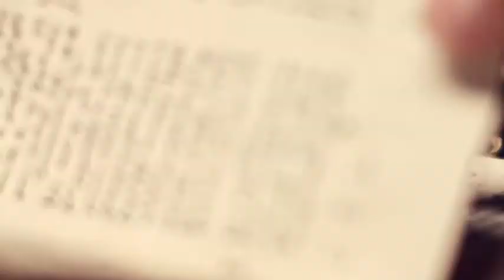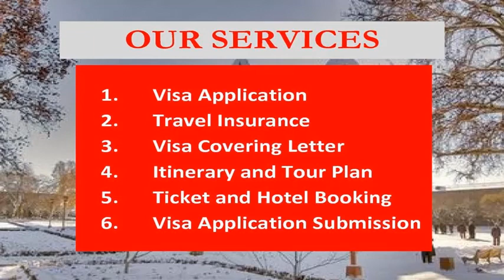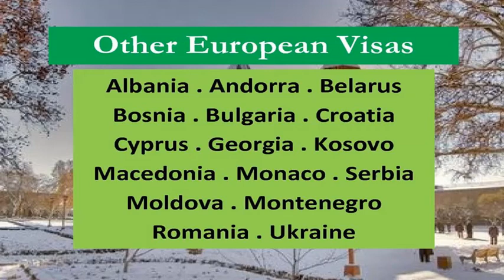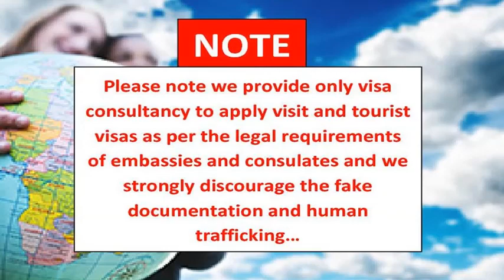Armenia Visa for Pakistani l Contact us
ARMENIA VISA FOR PAKISTANI